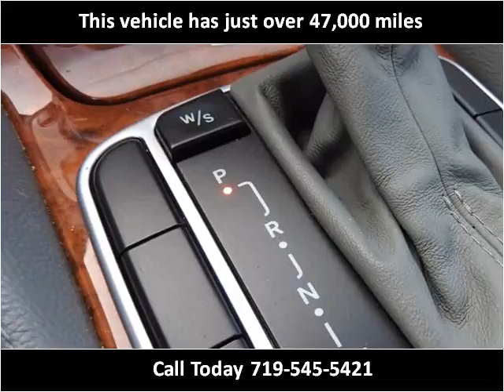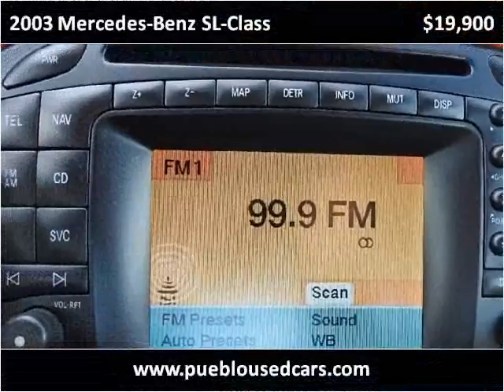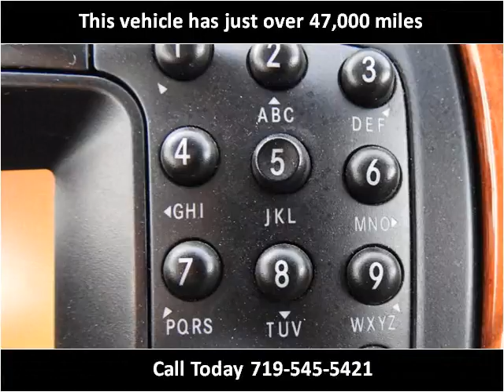2003 Mercedes-Benz SL-Class Used Cars Pueblo CO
This 2003 Mercedes-Benz SL-Class is available from Thompson Auto Sales.